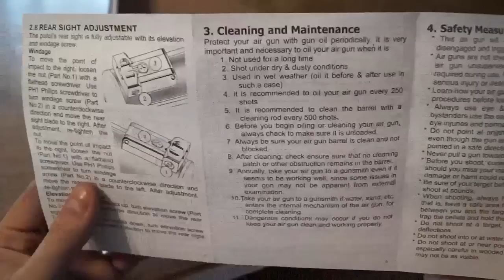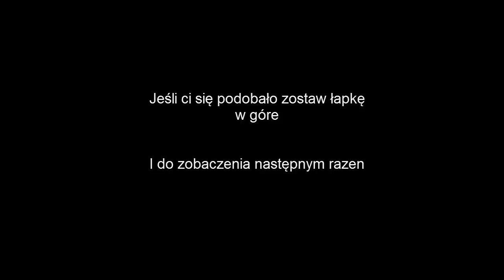Wiatrówka-pistolet ,,SUPER AIR PISTOL,, 100zł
Witam , dzisiaj chciałbym wam zaprezentować wiatrówkę -pistolet - ręczną kupioną na lokalnym targu za 100 zl zapraszam do oglądania